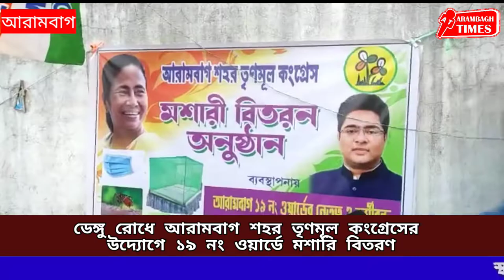ডেঙ্গু রোধে আরামবাগ শহর তৃণমূল কংগ্রেসের উদ্যোগে ১৯‌ নং ওয়ার্ডে মশারি বিতরণ